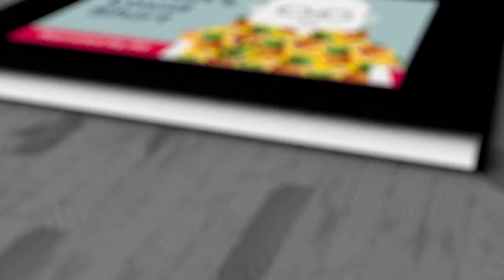Can:Do 4Kids Loud Shirt Day 22 October 2021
Head Office
59-61 Grange Road,
Welland SA 5007